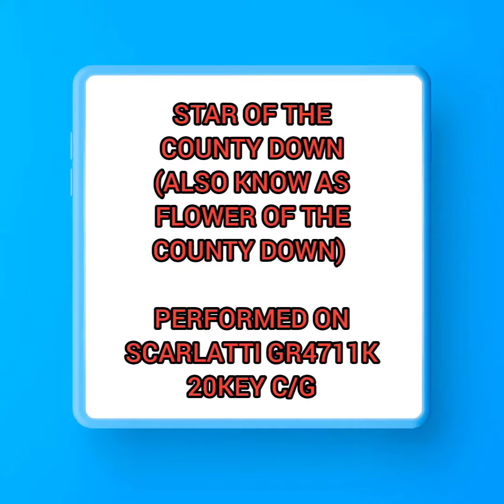Star of the county down performed on Scarlatti GR4711K 20key C/G Concertina